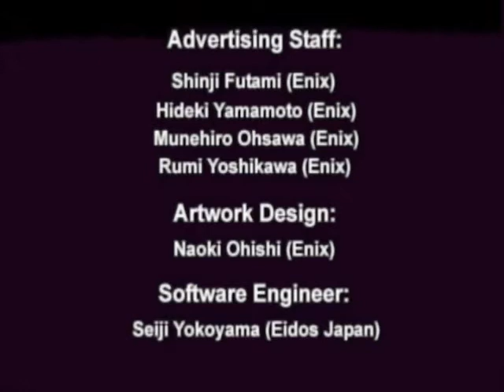【実況】トゥームレイダー3を喋りながらプレイ おまけ1【Ｒ】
プレイステーション版「トゥームレイダー3」をプレイしていきます(･ω･)
隠しステージ導入～ちょっとのぞく程度です